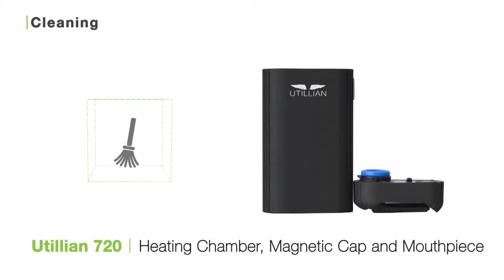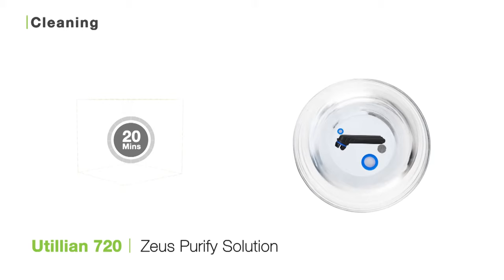Utillian 721 Vaporizer Verdampfer Reinigung - TVape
Linked in: TVAPE

Markiere uns

Vielen Dank fürs Zuschauen. Wir freuen uns über deinen Review!